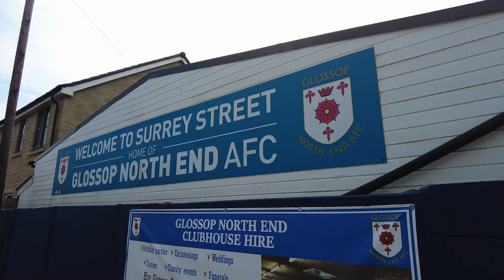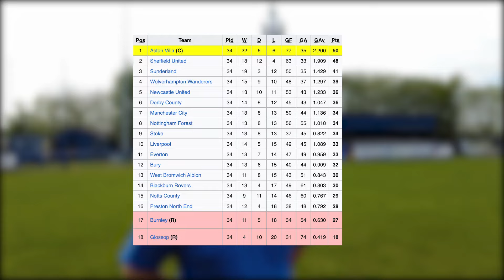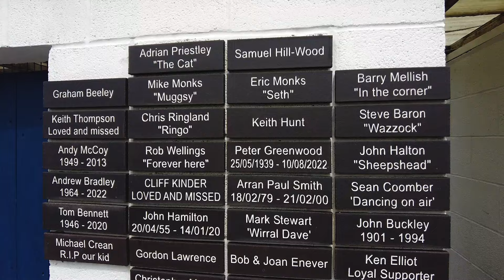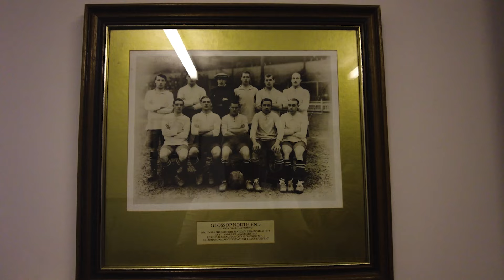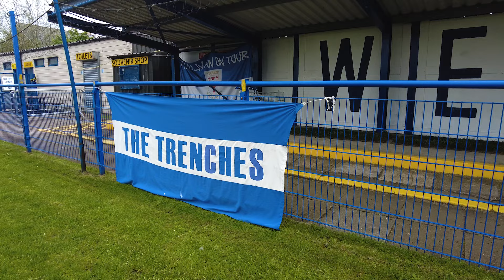The Smallest Town To Ever Have A Top Flight Football Team!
I bet you didn't know this!

Use code ROBBIE for buy one get one free on the Champions Package with 1000.gbp!